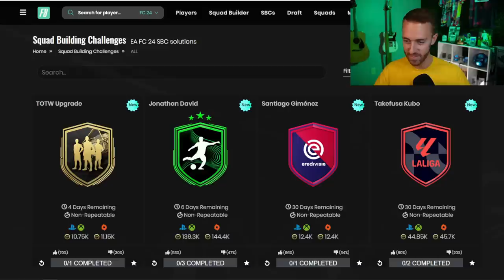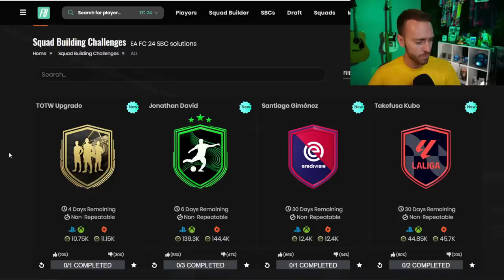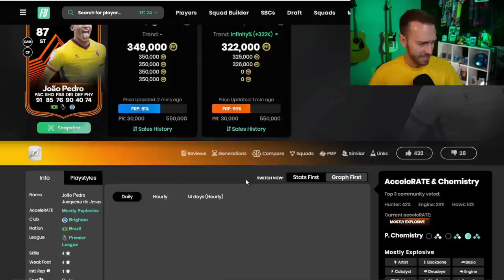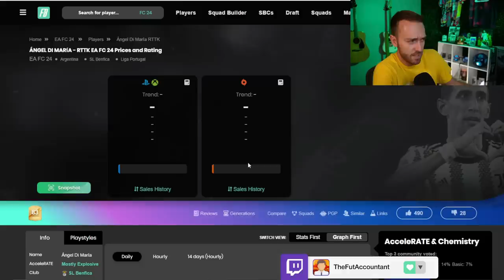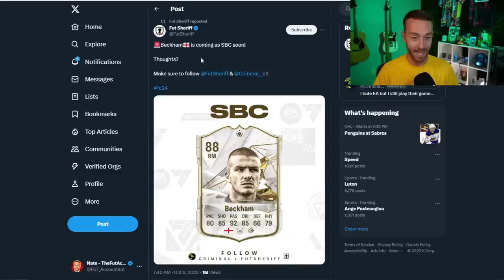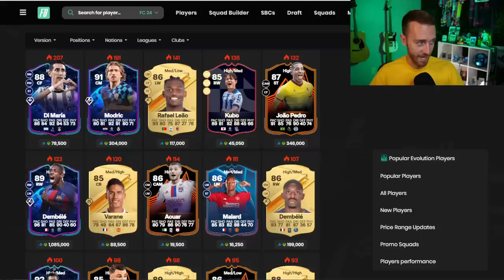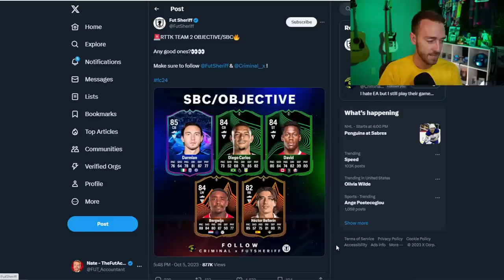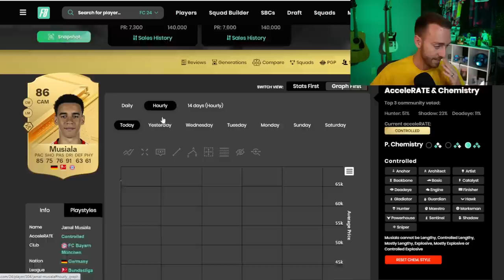EA CAN’T Keep Doing THIS!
Road to the Knockouts Team 2 has brought some INSANE cards to EA FC 24 Ultimate Team... and it's DESTROYED the market. (again)